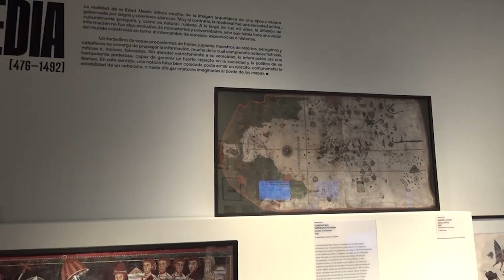CABA 📌 Fundación Telefónica: se presenta la muestra “Fake News, el valor de la información”